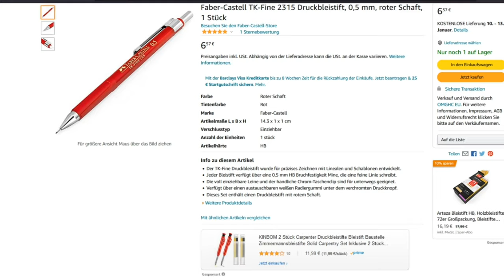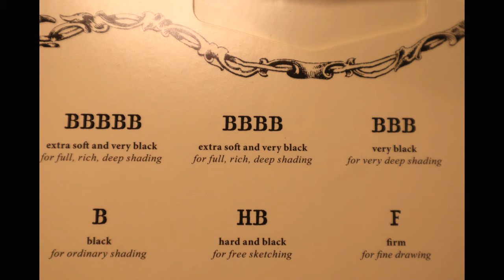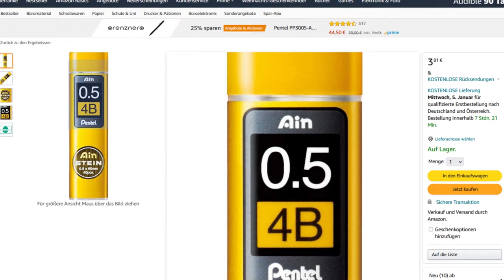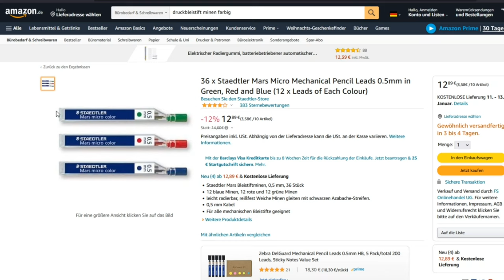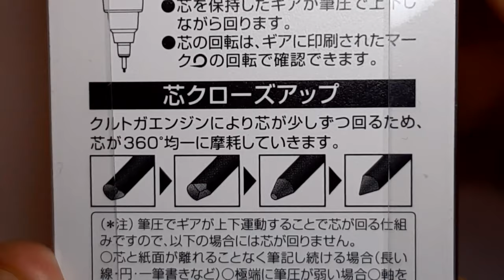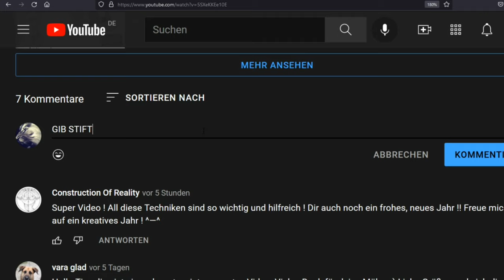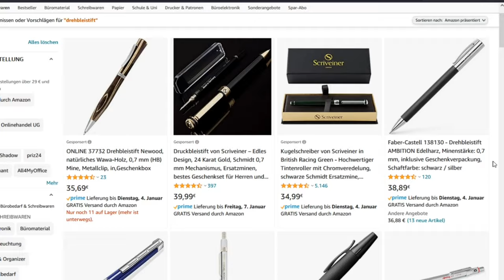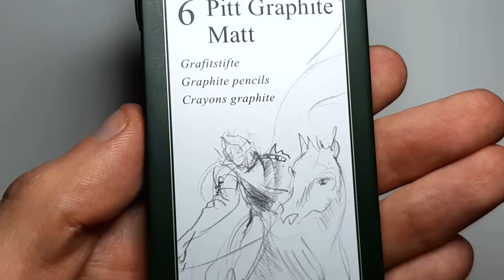XXL Druckbleistift SPECIAL - Komplette Anleitung für Faber Castell, Kuru Toga, Fallbleistifte usw.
Hey Leute, in diesem Video gibts alle Infos zu Druckbleistiften. Wie funktionieren Druckbleistifte? Wie füllt man Druckbleistifte nach? Welche Minen und Grafitstärken gibt es? All das werden wir uns anschauen. Dabei gehen wir auf gängige Druckbleistifte von Faber Castell ein. Aber auch auf Spezialformen wie Drehbleistifte, den Kuru Toga Druckbleistift, Fallbleistifte, farbige Minen und Radiergummi-Stifte. Viel Spaß mit dem Video. :)

Material

Mono Zero Radiergummistift*

Übersicht:

0:00 - Was sind Druckbleistifte?
0:48 - Mein Faber Castell Druckbleistift
1:10 - Unterschiedliche Minen
2:24 - Druckbleistifte nachfüllen und reinigen
3:00 - Wie viele Druckbleistifte braucht man?
3:33 - Minenstärken
5:13 - Was sind Fallbleistifte?
6:13 - Bunte Minen für Druckbleistifte
6:45 - Kuru Toga Druckbleistift
8:17 - Was sind Drehbleistifte?
10:21 - Was sind Radiergummistifte?
11:45 - Matte Bleistifte von Faber Castell

J. Roosevelt: "Sandalwood"

Auf dem Kanal Zeichenprozess fertige Zeichnungen mit Bleistift an. Hauptsächlich Porträts und Tierzeichnungen. In kürzeren und längeren Zeichentutorials zeige ich euch, wie ich Zeichnen übe und Zeichnen lerne und hoffe, dass ich mein Wissen vor allem für Anfänger. Damit das Zeichnen für Anfänger leichter fällt.